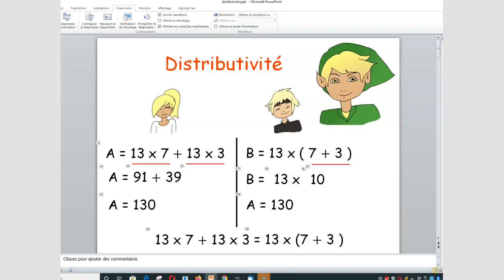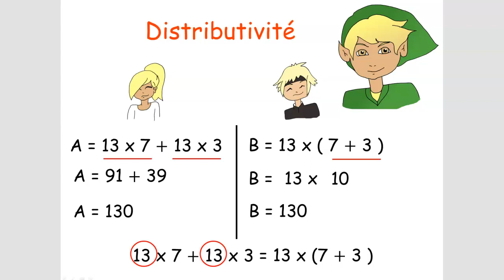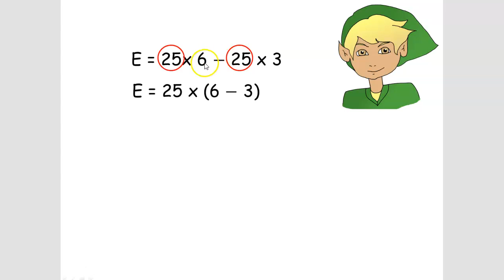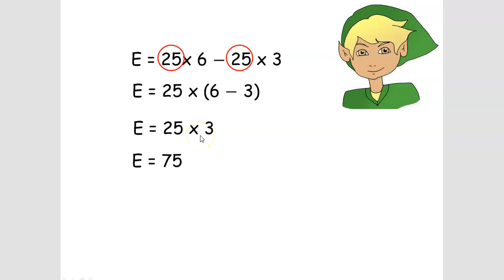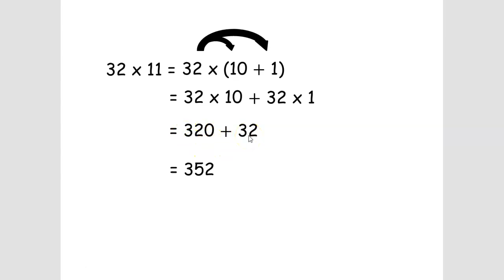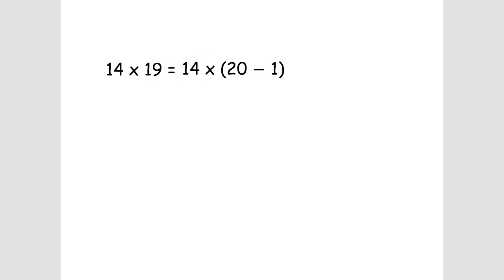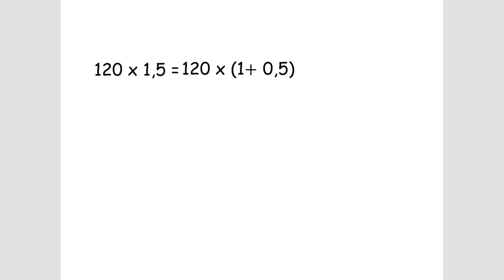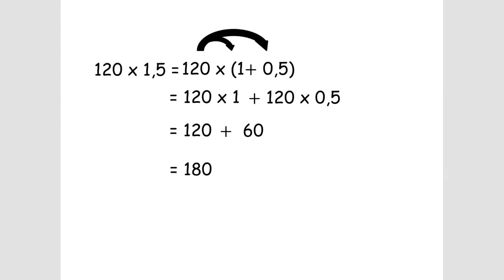Utiliser la distributivité simple dans les deux sens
Distributivité de la multiplication par rapport à l'addition et à la soustraction. Classe virtuelle